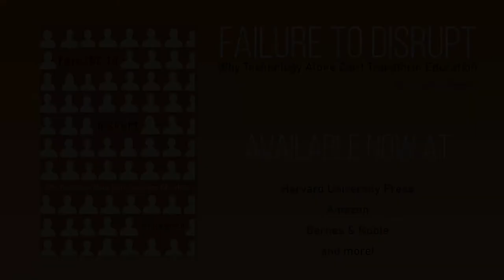Failure To Disrupt Book Club: October 12, 2020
Author and Professor Justin Reich is joined by Natalie Rusk and Mitch Resnick from MIT’s Lifelong Kindergarten group for an open discussion on a portion of Justin Reich’s new book, Failure to Disrupt: Why Technology Alone Can’t Transform Education.

They discuss Chapter 3: Peer-Guided Learning at Scale: Networked Learning Environments and the founding and success of their work on Computer Clubhouse and the Scratch programming language

This is a recording of a live webinar that took place on October 12, 2020 and is part of the Failure to Disrupt Book Club series.